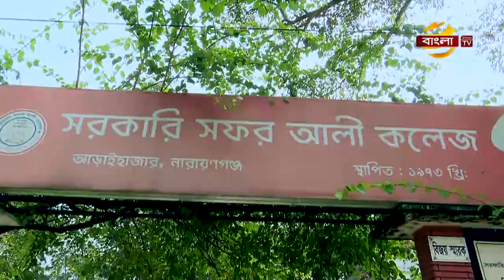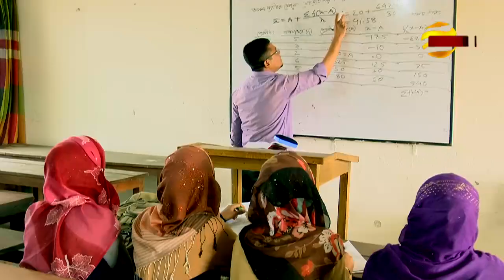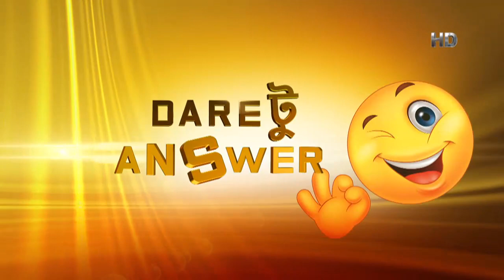E আর Key Street | Government Safar Ali College | Ep 45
Campus: Government Safar Ali College

Episode: 45
Host: Masuk Siddik
producer: Tawheed Auntu